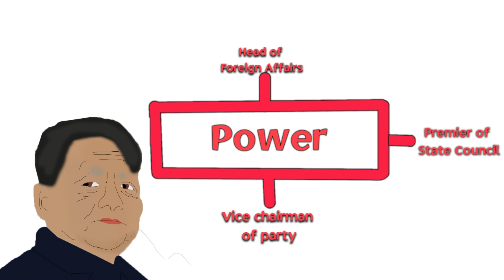What happened after Mao died? (1976-1981)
The Chariman was dead! And now China needed new leadership... Time for Deng Xiaoping to come to the fold. In 1976, Mao Zedong died after ten years of China's tumultuous Cultural Revolution. Initially, Mao signed off on a new leader, Hua Guofeng. However, Hua was no match for the canny operator that was once Mao's number two, Deng Xiaoping. Ultimately, Hua Guofeng would be ousted for Deng who turned the Chinese Communist Party against the successor that Mao had appointed before his death. Watch on to find out how Deng Xiaoping outmanouered Hua Guofeng after Mao's death.

In this series, Mr. Mitchell takes you through the history of Modern China from the 1940s up until the present day beginning with the Chinese Civil War.

Regardless of how "into" history you'd consider yourself, this is amongst the most important educational topics in the world. As we look towards the 2020s, it seems more and more like the USA is going to be overtaken by China as the world's dominant superpower. With this being the case, we ought to understand who they are, what made them the way they are, and whether they really are the "boogeyman" of world politics. It's well worth a watch.